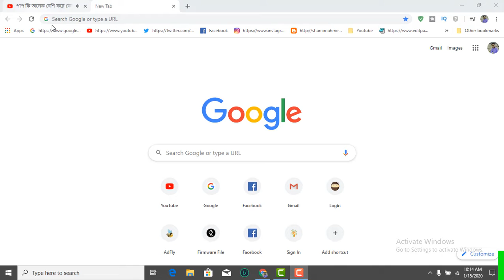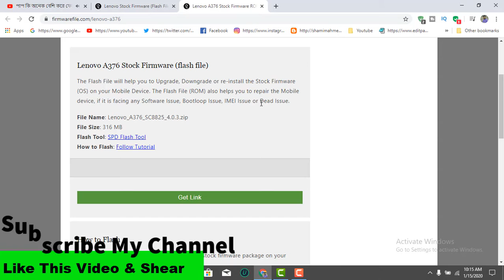How To Download Lenovo A376 Firmware ( Flash File )